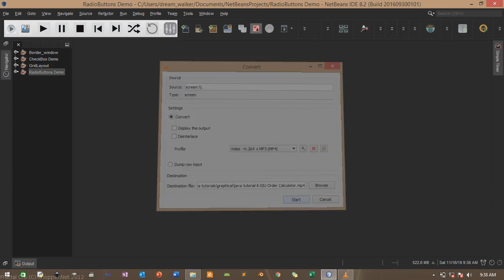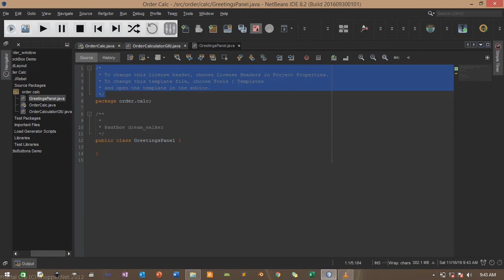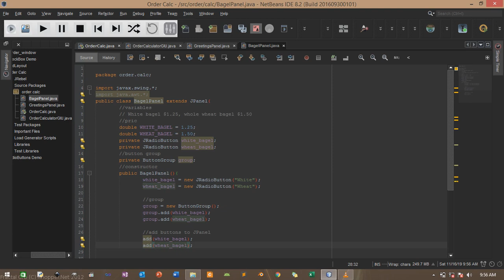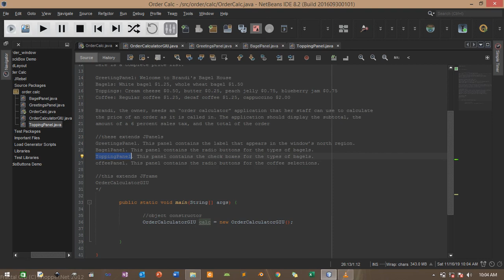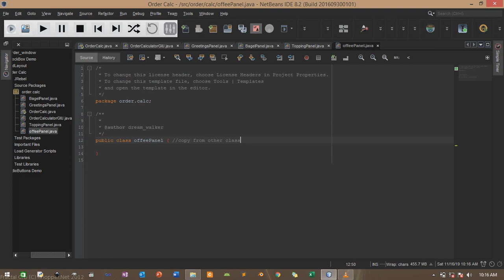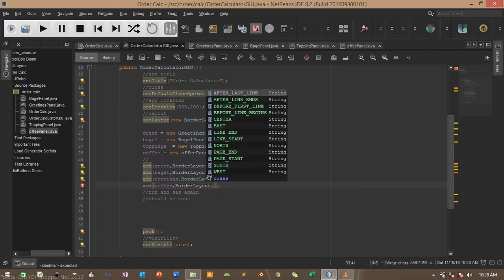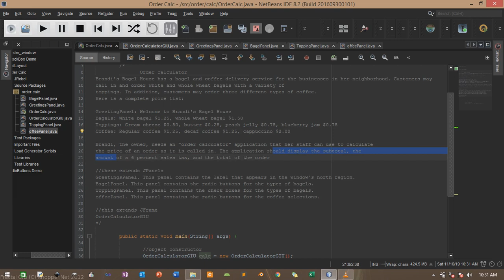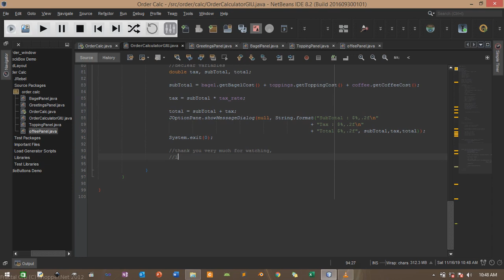java tutorial 32 GIU Order Calculator